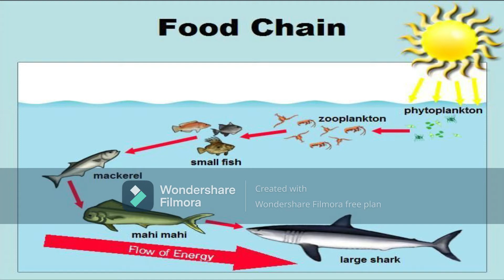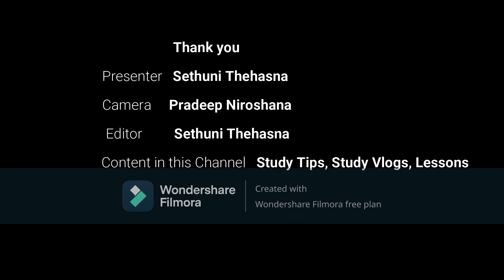Let's save the Ocean - Small discussion with Sethu. Kids Learning with Sethu and Sanu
Hi Friends and Viewers
Open me...

Today we thought to give you a different Video which is very Valuable to the Whole world...
Why do we need to save the Ocean?
Nature is helping us, But we don't help nature. But now it is our turn to help Nature. Nature is our Friend

This is the link for the Website to watch the SeaSpiracy Documentary =

Let's protect Nature and Ocean...